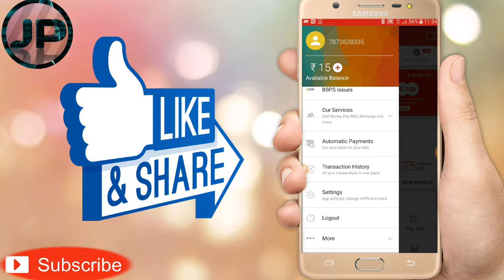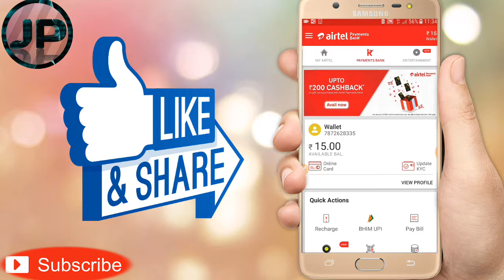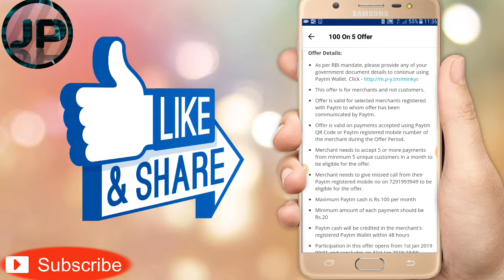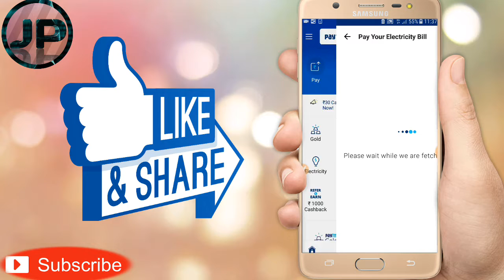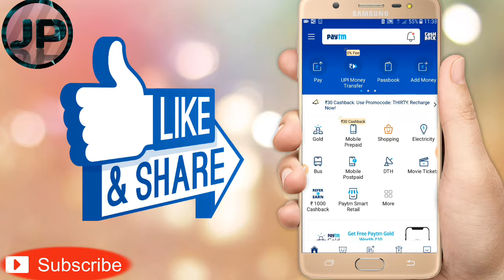paytm New 20 add money cod.recharge cod.gold cod .only new user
(LOOT)Lopscop app link singup get rs19.PER REFFAR 10 RS
(LIMITED)

👉LOOT👈
Offer achhe hai loot lo.  2 apps INSTALL KARO  (72rs) 36 MINIMUM REDEEM

Singup get 40 recharge free (promo codke jagha par reffer cod dedena.
(Reffer cod  R8Z27KX)